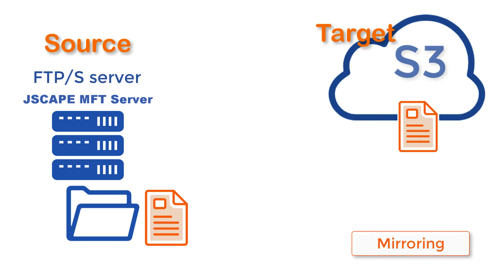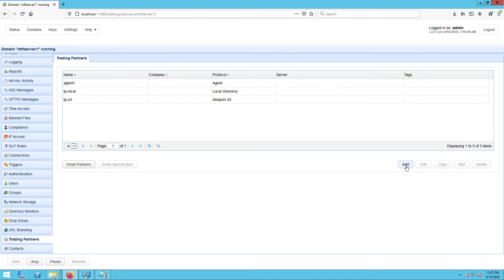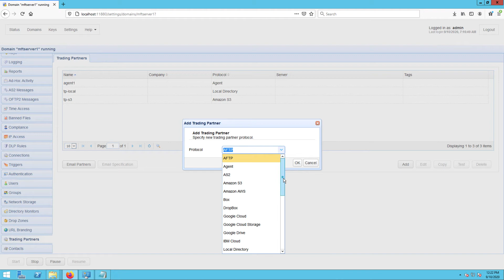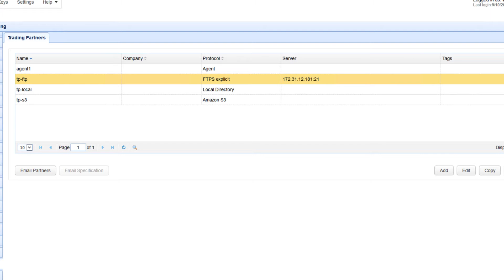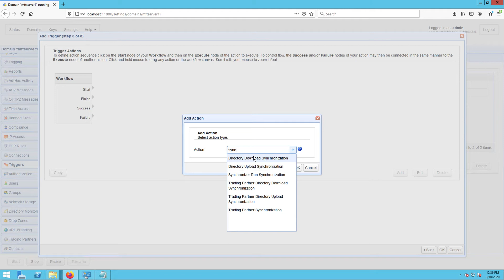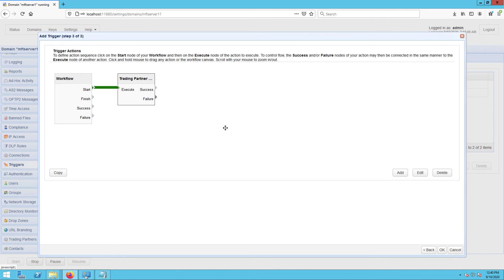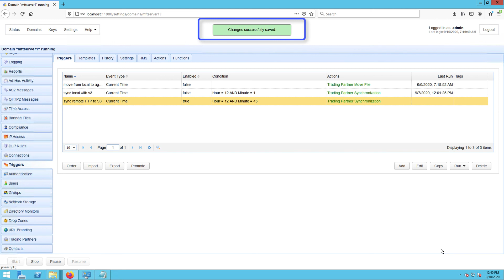How To Synchronize A Remote FTP/S Server To Amazon S3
In a previous video, we taught you how to mirror an FTP/S service running on JSCAPE MFT Server to an Amazon S3 bucket folder. You can set up a similar process using any remote FTP/S  service even if that service isn't running on a JSCAPE MFT Server instance. We'll show you how to do that in this video.

Follow this tutorial by downloading the FREE, Starter Edition of JSCAPE MFT Server

Related content:

How to Sync a Remote FTP Server to S3 [article]